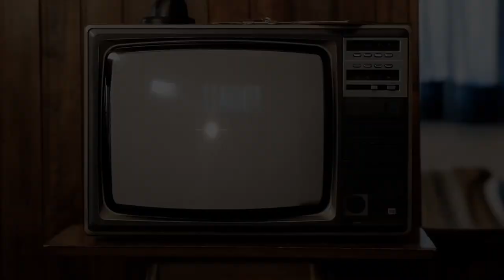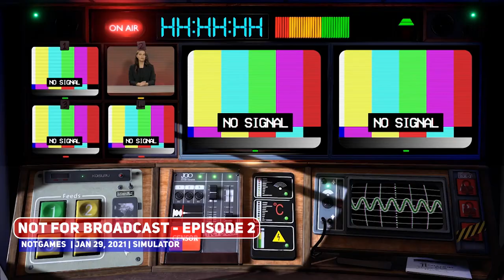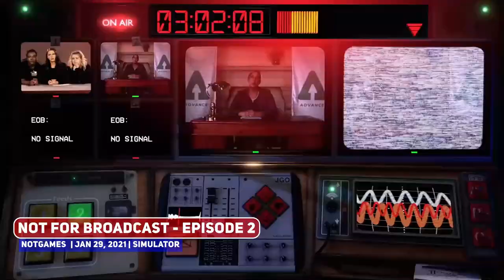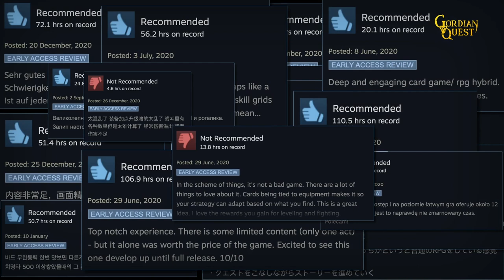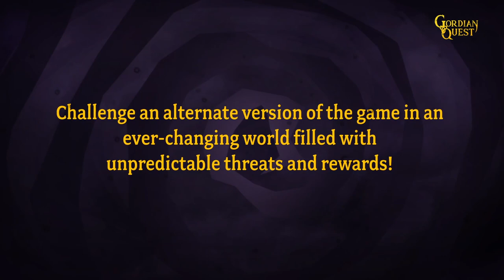Best Indie Game (BIG) Content Patch - JAN 2021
Indie Games as a Service continues to be awesome, so here are the best updates from January 2021!

00:00 ► Start
00:14 ► Touhou Luna Nights - Cirno
00:27 ► Prodigal - The Engineer and the Deputy
02:47 ► SPONSOR: Fort Triumph
03:50 ► WRATH: Aeon of Ruin - Content Update #3
04:18 ► On My Own - Rekindled
05:00 ► Green Hell - The Spirits of Amazonia
05:25 ► Bloodstained: Ritual of the Night - Classic Mode
06:11 ► Volcanoids - Combat
07:18 ► Record of Lodoss War-Deedlit in Wonder Labyrinth- - Stage 3+4
07:57 ► Necrobarista - Walking to the Sky
08:21 ► Going Under - Working from Home
09:42 ► Quantum Protocol - Mage
10:26 ► Age of Empires II: Definitive Edition - Lords of the West*
11:13 ► Prison Architect - Going Green
11:37 ► Plague Inc: The Cure
12:26 ► Not for Broadcast - Episode 2
13:59 ► Rabi-Ribi - Cocoa Mode & Before Next Adventure
14:34 ► Gordian Quest - Realm Mode
15:43 ► Dead Cells - Fatal Falls